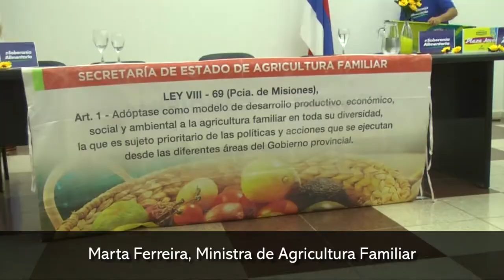Jóvenes agricultores de Misiones participarán de la Plaza Joven en Posadas